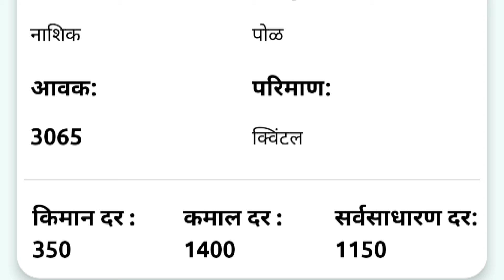11 फेब्रुवारी | नाशिक येथील आजचे कांदा भाव , कांदा बाजार भाव, aajcha kanda bajar bhav,onion rate